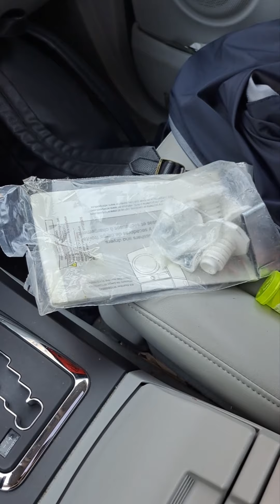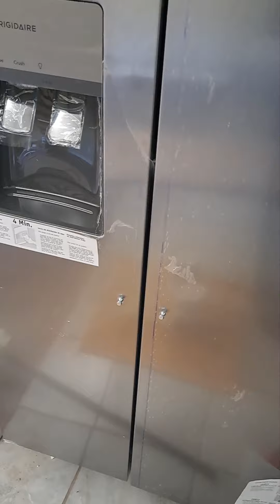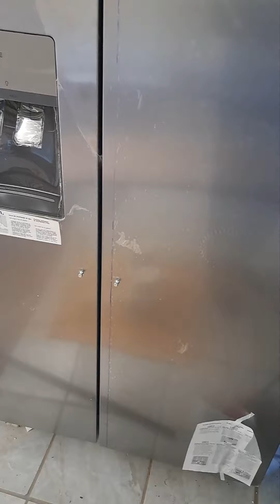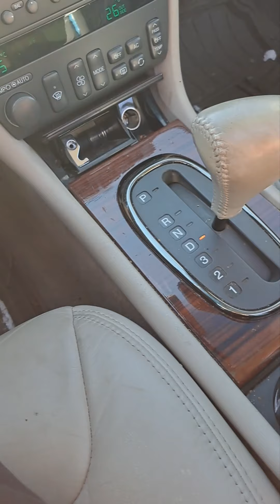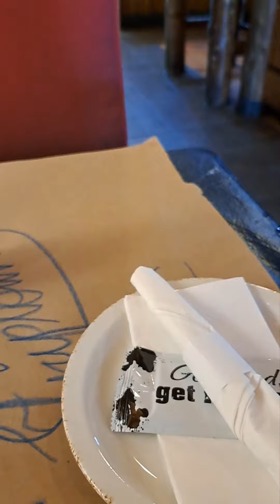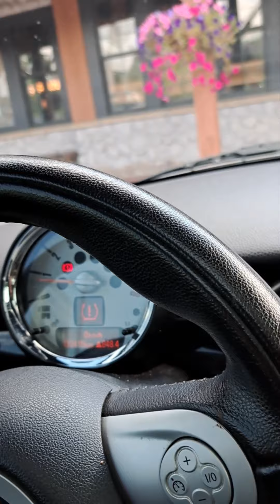N.P DAY 66 despite strong PULL--FTT--Scene points--280 scratch--Set Back at house, appt with realtor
The video opens on day 63 (or so), the day after previous pc was posted and he shows footage of Agita, Lcee and Finn.  He says he's about to head out on a day trip but later he says the day trip has been cancelled since his contractor called to say it was raining out there so the N.P decided to postpone the day trip till Thursday.   We then see him out for a walk having ice cream and he talks about how the PULL had ramped up earlier in day but he just "rode it out" and stayed home with the kids (who were happy he was at home with them in the day),  We then see him back home with the three kids and he says the PULL reduced a bit after the walk and ice cream and now being back home with the kids.

We see him again the next day having lunch at an Indian restaurant downtown then he goes to see the movie BULLET TRAIN at Scotiabank cinema downtown (using his newly found Scene points), after the movie he says it was very SILLY but he's glad he used points for it rather than "actual money",  that it helped pass a couple of hours and as he heads for the shuttle bus back he rants about all the humans crowding sidewalks to go see some guys hit a ball with a stick.   We see him back home with agita and the twins and he says once more he's making a day trip to the house the next day.

The next day we see him in the Pacifica having picked up a "stacking kit" for washer dryer at Bad Boy then we see him at the house,  he says while he was switching cars at the storage garage and "shuffling cars" he scratched one of the doors of the1981 Mercedes 280e but he said at this point his priority is staying CLEAR and getting the house ready to sell so he can buy a "cat family friendly house" in Chatham.  Plus, there was a set back at the house with the contractor discovering additional leaks now that the water is reconnected but he still books at=n appointment with his realtor next week to appraise the house (he talks about this in the car.. he also relates how a clerk at gas station had discussed energy drinks with him for 20 minutes).  He shows the scratch on the 280 at the garage and he switches to the MINI and stops at Fionn MacCools in London on way back to eat (even though he discovered this one doesn't redeem scene points).  We see him as he gets back to town (he says there had been traffic on way back).

The next day he shows more footage of Agita, Lcee and FInn and he talks about how the PULL was strong after he got back (he talks about how there was some "weirdness" on the trip--but at least he has an appointment with realtor next week) then later in the day he eats at Swiss Chalet (using his points) and talks more about the PULL then he sees 3000 years of Longing at the cineplex(also on points).  We see him back home with Agita and the Twins and he shows the kids again the next day and says the PULL had been really strong the night before BUT it's okay, he's made it to day 66 and will keep going.   We see him wash the MINI and then he has a chicken late lunch/early supper at Montana's (once again mostly using points).

We see him back home with Agita and the Babies and he says he's going to edit and post and he talks a bit about how it's been a bit rough (in terms of PULL) over past few days but it's okay, he's still CLEAR on day 66 and his next short term goal is to make it to 10 weeks and right after that he's meeting his realtor for an appraisal at the house.  As usual he closes by saying BYE FOR NOW from his 3 kids and himself (and he says SEE YOU NEXT PODCAST).